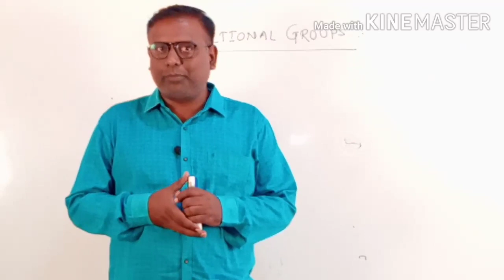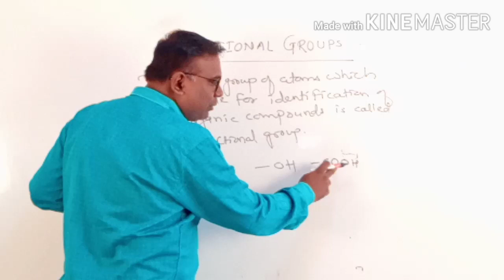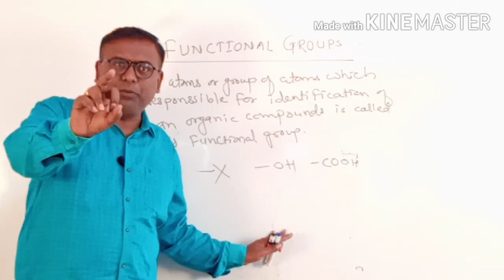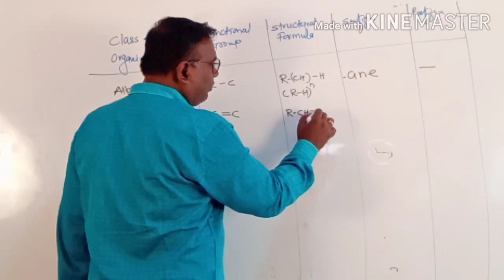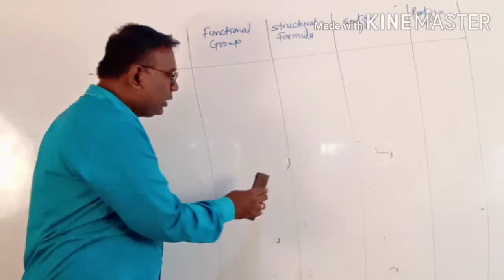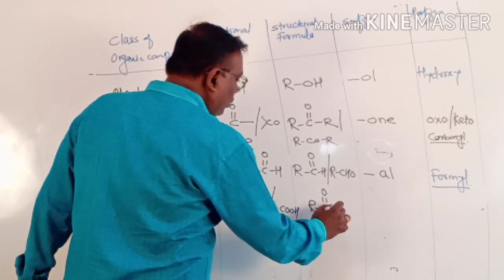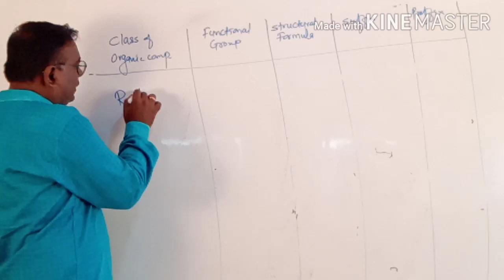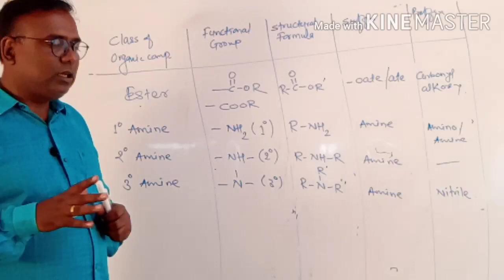IUPAC NOMENCLATURE LECT NO 11